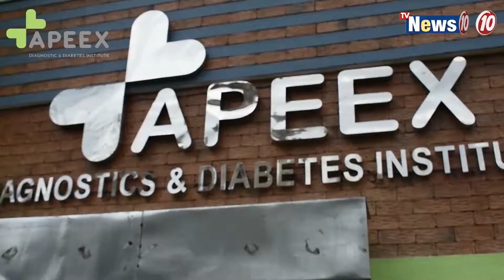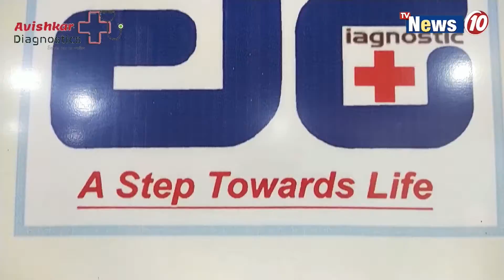আসানসোলের শালডাঙ্গা গ্রাম পরিদর্শনে অগ্নিমিত্রা পল || Agnimitra Paul on a visit to Shaldanga village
আসানসোলের শালডাঙ্গা গ্রাম পরিদর্শনে বিধায়িকা অগ্নিমিত্রা পল  ||  MLA Agnimitra Paul on a visit to Shaldanga village in Asansol.